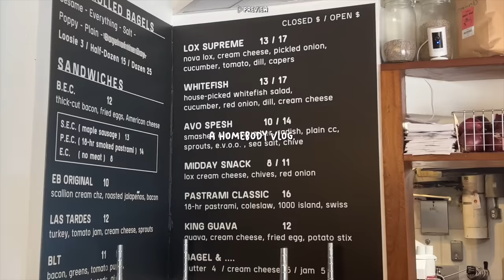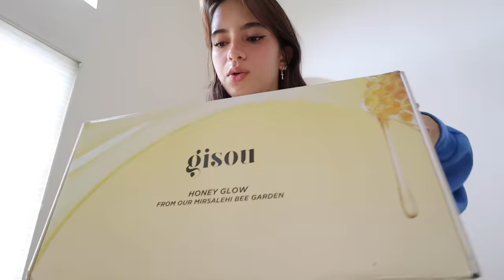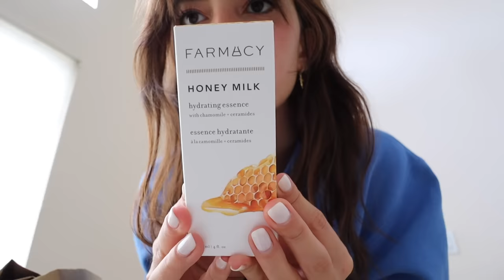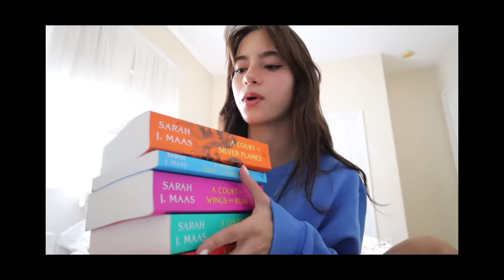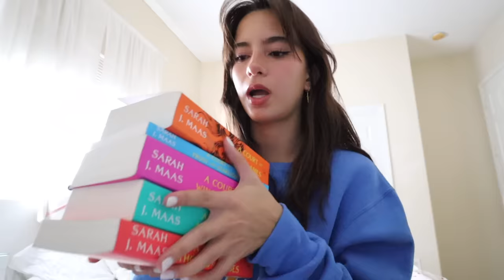a homebody vlog ˖°.🧺 | simple days at home, finishing the ACOTAR series, & trying pr packages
fyi: i talk a lot about acotar in this vlog, but there are absolutely 0 spoilers! feel free to watch the vlog without fear of spoilers if you haven't read the series yet :)